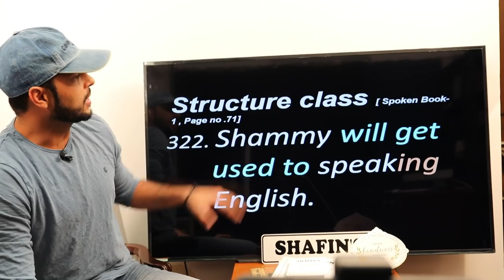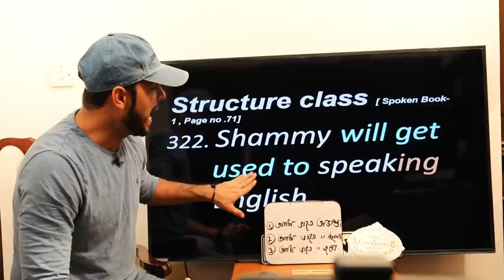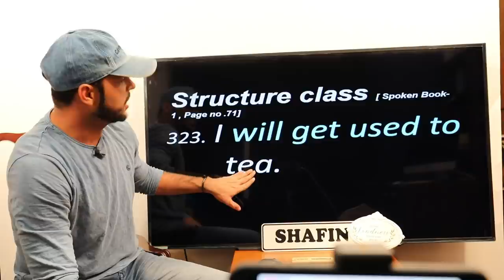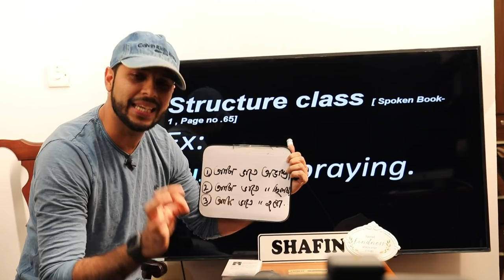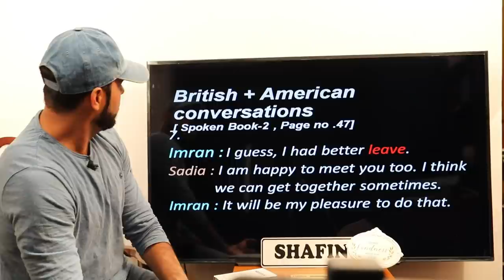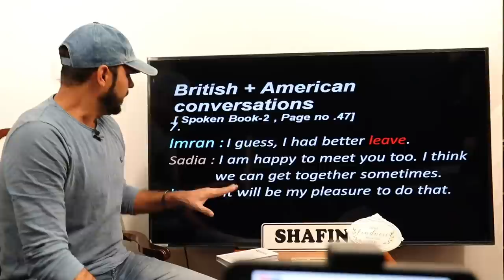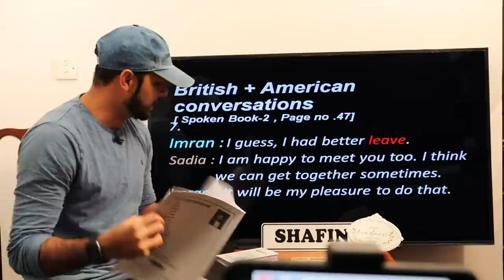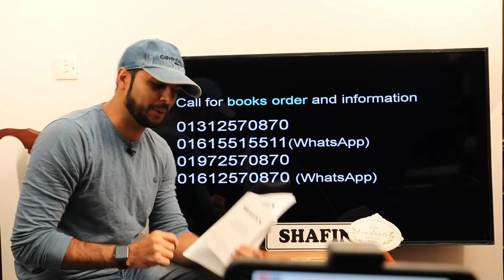How to start spoken English course for beginners (class 48)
The courses we provide:
IELTS,
SPOKEN,
Language Club (L.C),
Mock tests,
Personal IELTS
Personal SPOKEN
Preschool